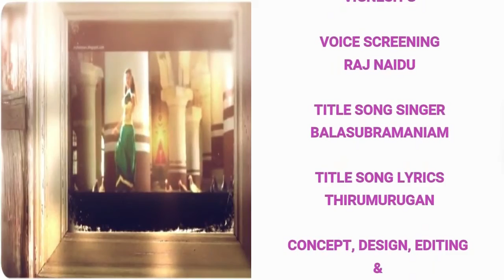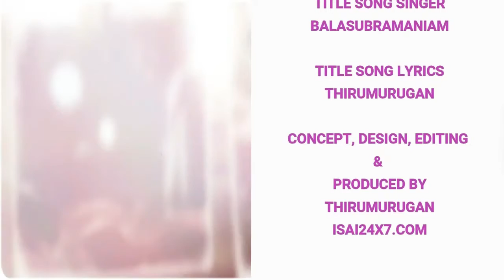Sing My Favorites | Episode 14 | S4 | Unnikrishnan Special | Isai24x7 Virtual Band